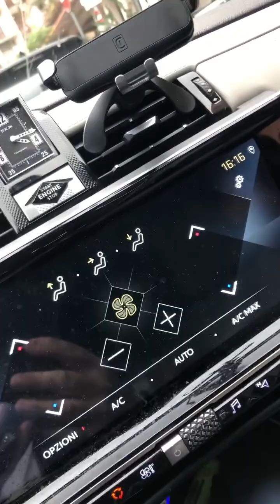Polimeni - LINO POLIMENI, CHIAMA IL RESPONSABILE ANAS CALABRIA. (24.10.24)